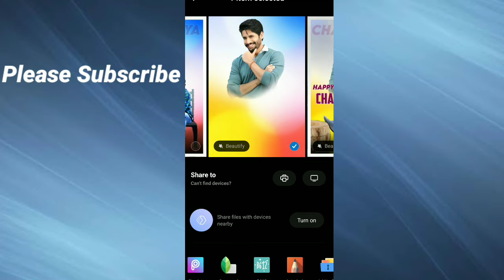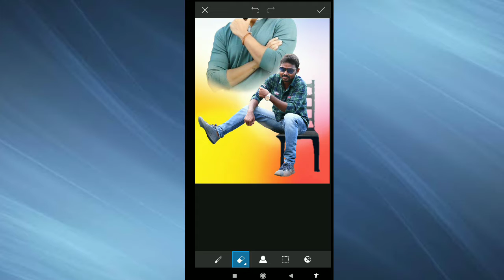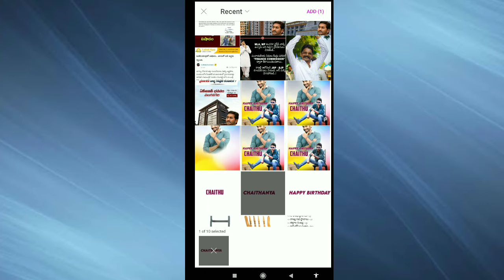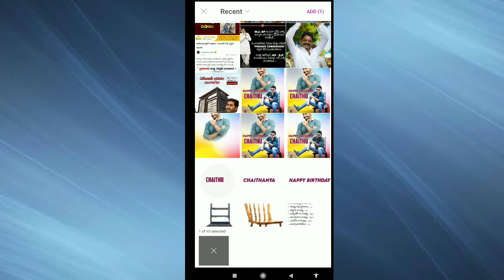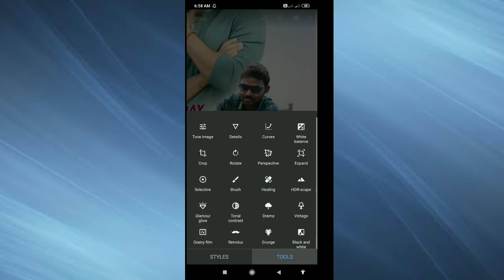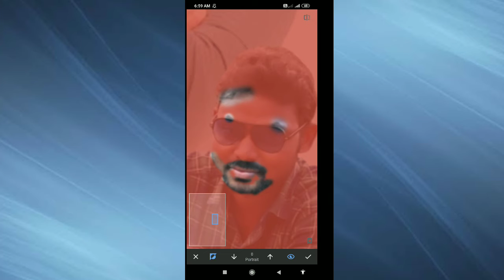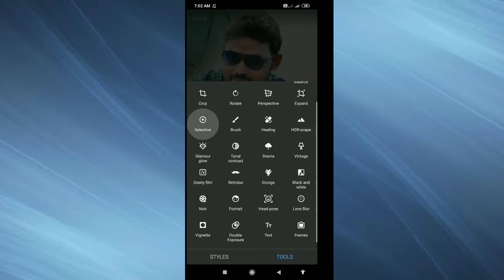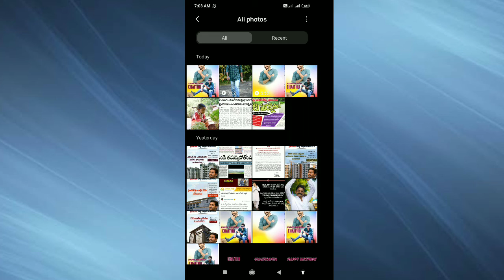Naga chaithanya birthday photo editing in Picsart | chaithu birthday | vinu tech info